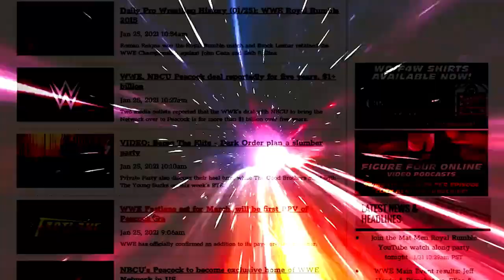Why WWE and gambling isn't a great idea: Wrestling Observer Live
Bryan shares his thoughts on why WWE attempting to legalize betting on its matches doesn't benefit creative or talent. [March 9, 2023]